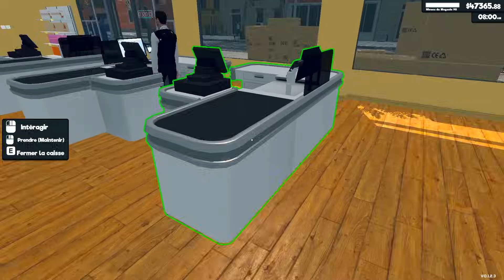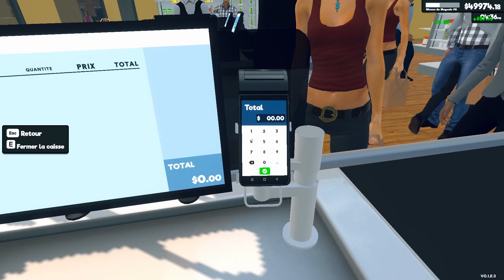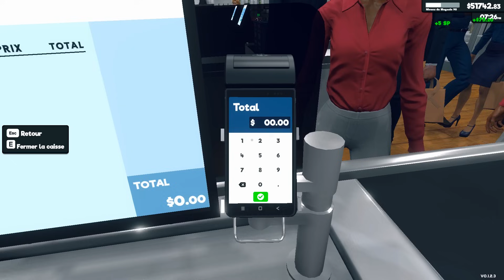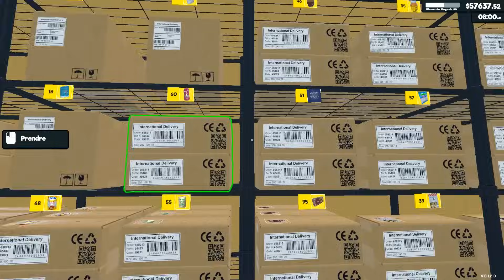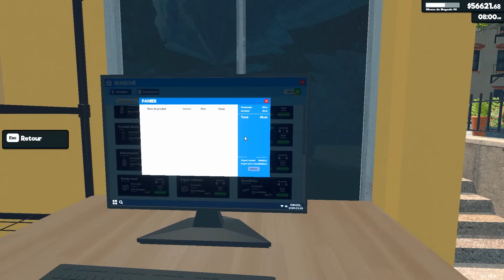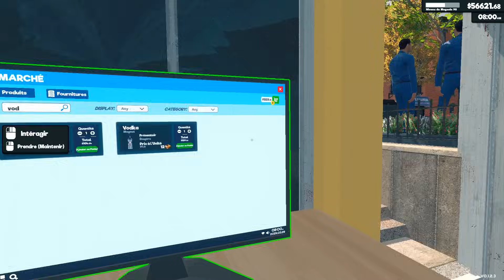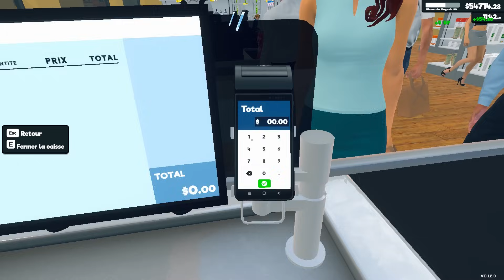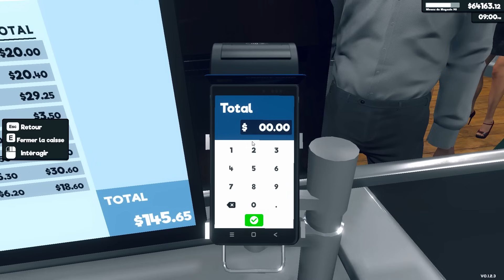Supermarket Simulator#80: 💥 Nouvelle MàJ : 100 Clients par Jour! Vers la Richesse!